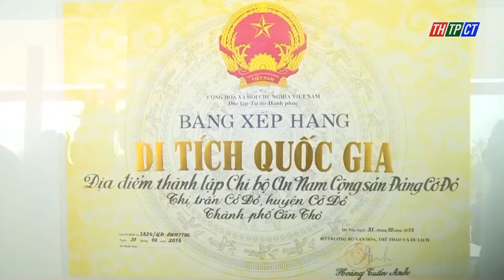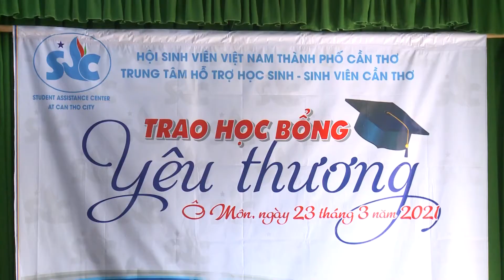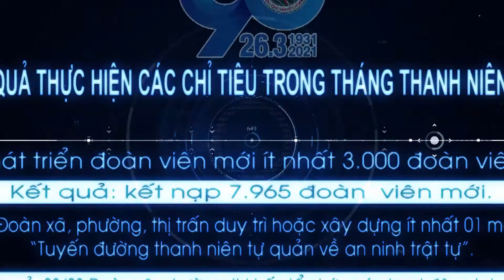KẾT NỐI I Cần Thơ - Tháng Thanh niên 2021- Tuổi trẻ Cần Thơ tự hào và tiếp bước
Hưởng ứng tinh thần của Tháng Thanh niên, tuổi trẻ Cần Thơ triển khai sinh hoạt theo chuyên đề " Tự hào Đoàn TNCS Hồ Chí Minh " với các hoạt động ý nghĩa, thúc đẩy tinh thần và trách nhiệm của mỗi Đoàn viên.
Nguồn: Truyền hình Thanh niên Cần Thơ
Xem các video clip hay khác trong chuyên mục Chuyển động tại:
Xem các video hấp dẫn trong các chuyên mục khác:
Địa chỉ: 62 Bà Triệu, Hoàn Kiếm, Hà Nội